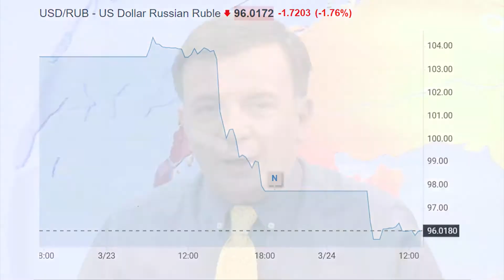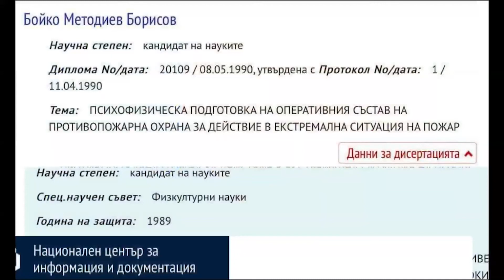HEADLINES 24.3.2022 с участието на Владимир Владимиров, Спас Иванов, Иван Бакалов